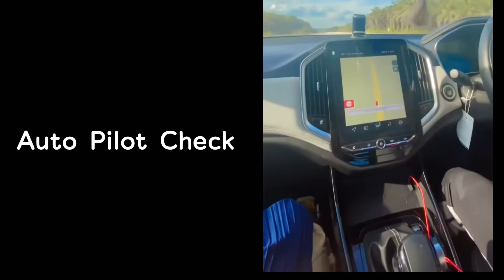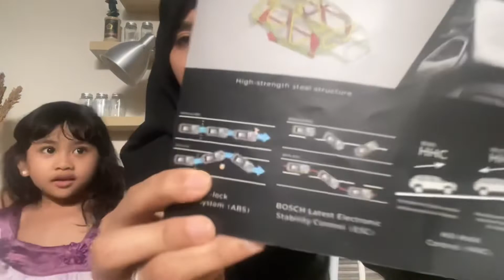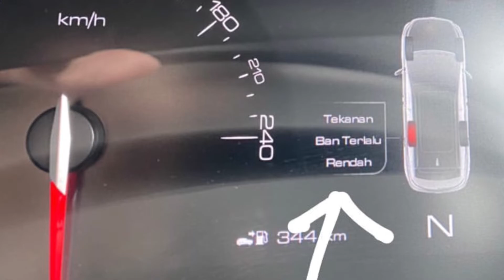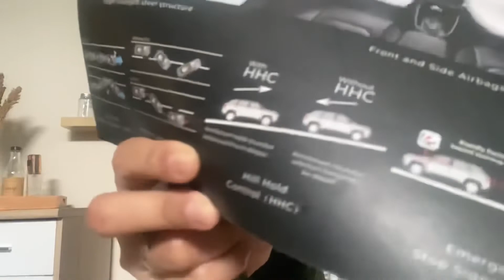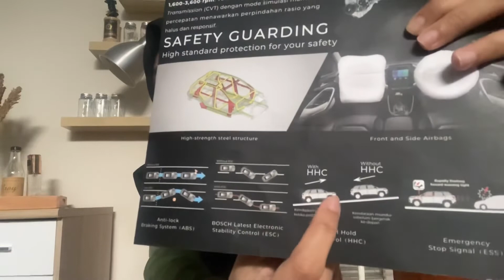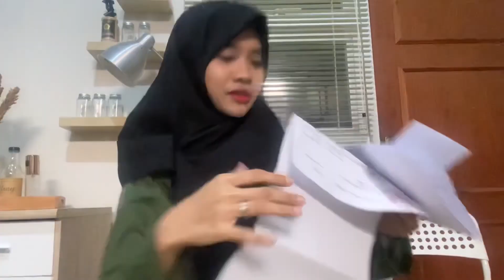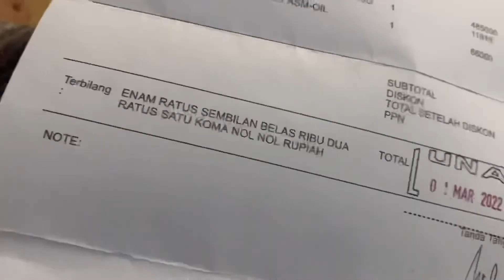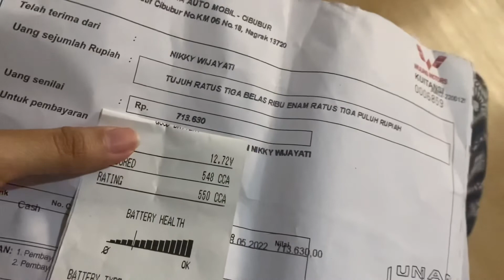Mudik Bogor - Medan - Bogor Pakai Almaz + Review Service Rutin 10.000 km Setelah Mudik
Karena kemarin kita uda meriview perjalanan mudik dan arus balik kita dari Bogor ke Medan dan kembali lagi ke Bogor, kali ini kita akan mereview kendaraan yang kita pakai mudik beserta dengan banyaknya fitur yg membantu kita selama di jalan, seperti auto pilot nya, dll.
Dan ada peristiwa mengerikan yang hampir menimpa kita di jalan namun biidznillah fitur ini berhasil menyelamatkan kita, peristiwa apa itu? Dan fitur apa yang bekerja itu? Tonton selengkapnya karena di akhir video aku juga mereview service rutin 10.000 km yg kita lakukan setelah selesai perjalanan mudik yang sangat jauh ini, kira2 apa aja yg diservice? Kena berapa ya? Beneran mobil ini setangguh  dan sesafety (seaman) itu?

Temukan jawabannya di video ini, happy watching.